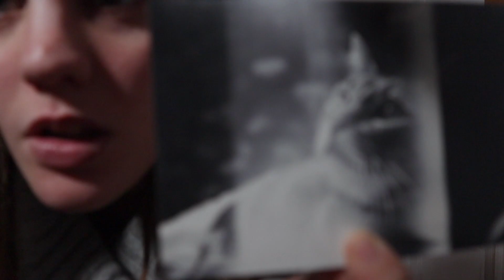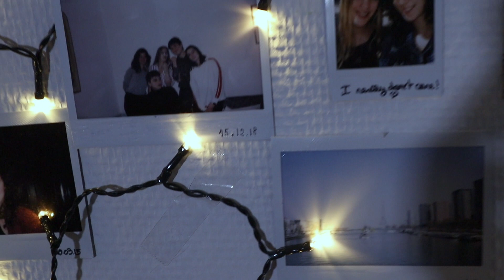Je créer mon décor Youtube !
n'hésite pas à commenter aussi ton avis m'intéresse !

des infos de bases sur moi:

Violette 22 ans, photographe..  j'aime la vidéo aussi, la gastronomie (je passe mon temps dans les restaurants de luxe ou pas) et le maquillage. les chats aussi c'est mignons.

Bisous.